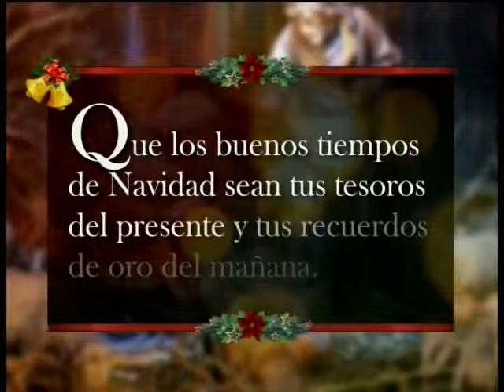CONTEO NAVIDAD DIA Y FIN AÑO